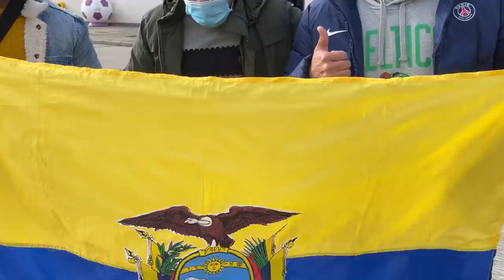¡PLATA BRILLÓ DE NUEVO CON PARTIDAZO… Y WEISSMAN ES DE OTRO PLANETA! | VLOG SAMU GALICIA